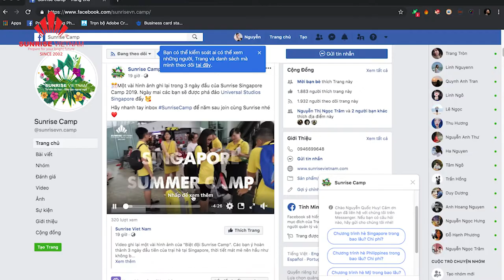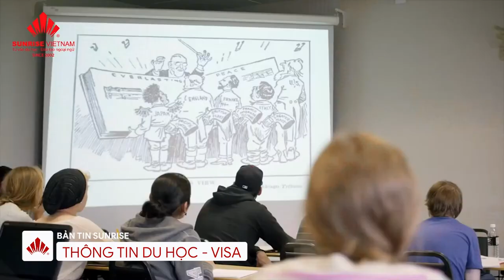Bản tin Sunrise Vietnam 2019